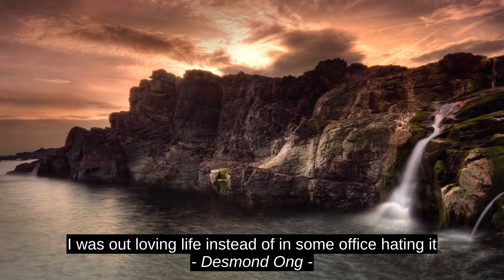Bernard Branson Best 8 Motivation Quotes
Jo Huey, Victoria Barnes, Desmond Ong, Martina Boone, Truman Capote, J.K. Rowling, Vasso Chararalambous, Bernard Branson, best, quotes, motivation, citation, top, success, inspiration